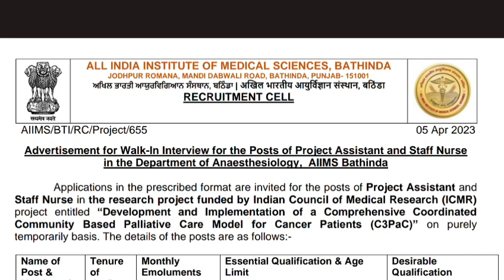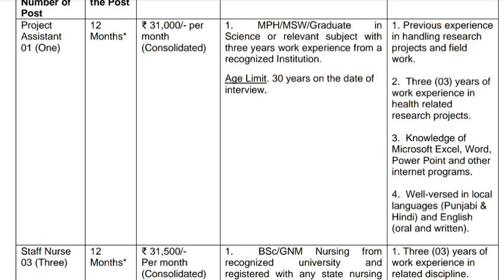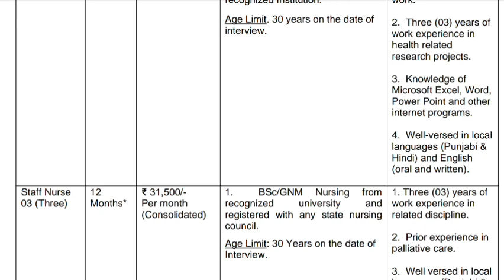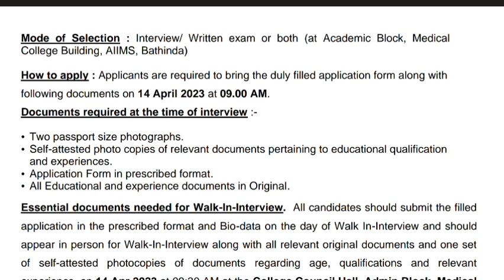aiims Bathinda staff nurse vacancy 23